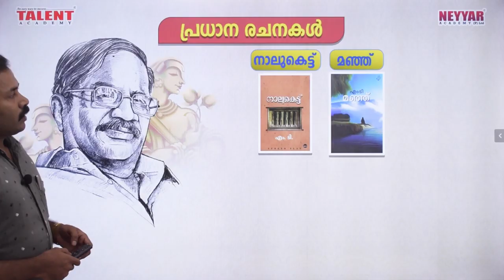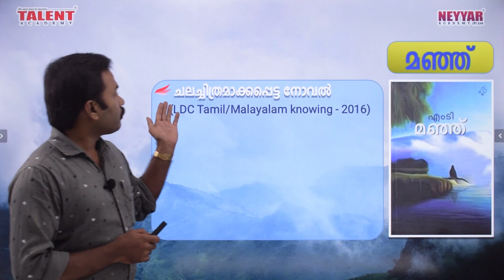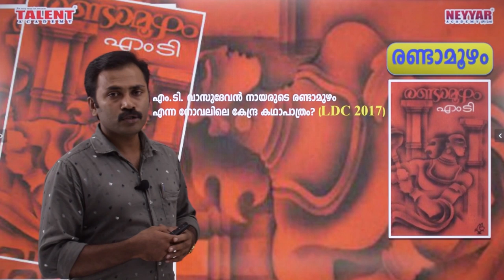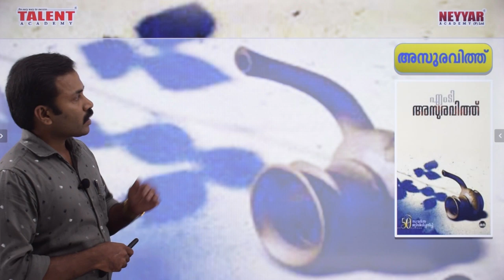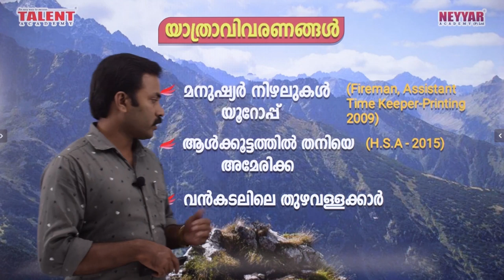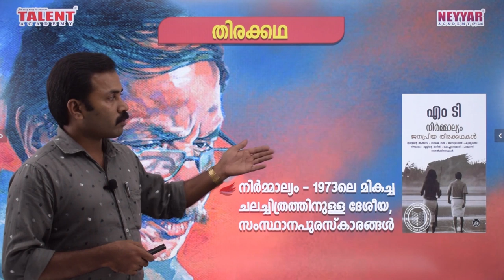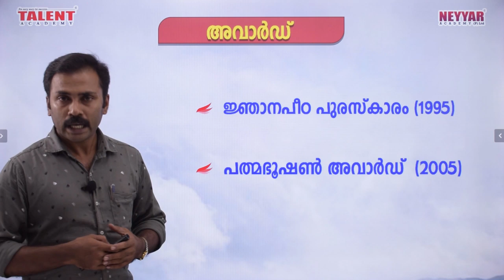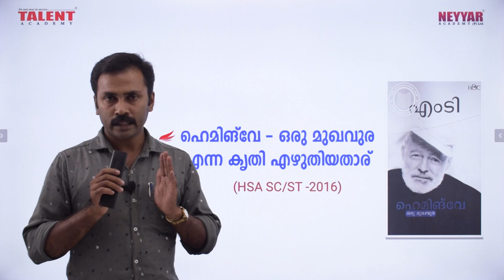M.T Vasudevan Nair PSC ചോദിക്കുന്നതെല്ലാം|Kerala PSC Questions for VEO / LDC Exams|POWER YOUR BRAIN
Which ever be the Kerala PSC Exam, there will be a question on Kerala Literature.

In our Power Your Brain Series, which provides tips and tricks to easily crack psc exams, this video discusses about common questions asked about MT Vasudevan Nair.

One of the prominent personalities about which Kerala PSC regularly repeats questions is M.T Vasudevan Nair.

Truly a genius in the world of Malayalam literature, M.T Vasudevan Nair is screenplay writer as well as a film director. Being a master of of post-Independence Indian literature and  prolific and versatile writer in modern Malayalam literature, and is one of the masters .

Kerala PSC had asked several questions about M.T Vasudevan Nair in several previous exams and you can expect more questions regarding this eminent personality in upcoming exam as well.